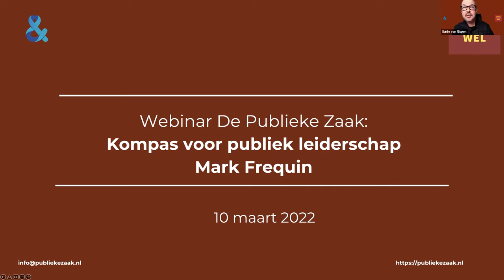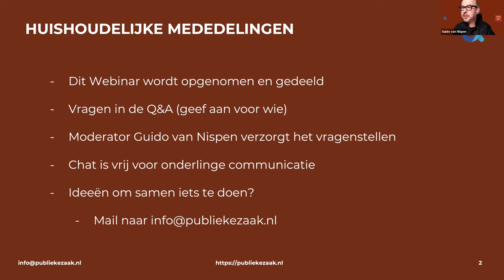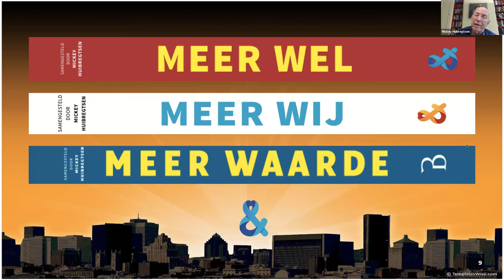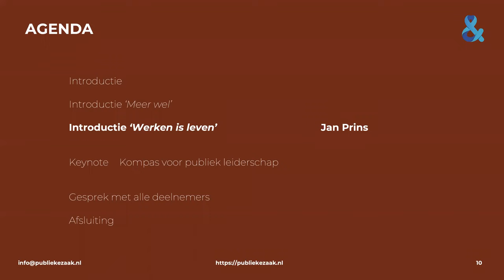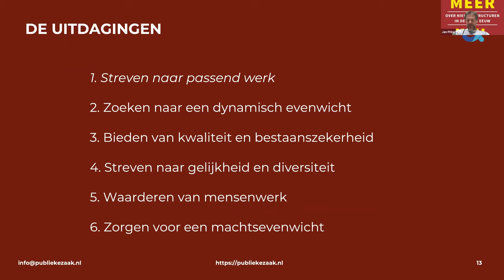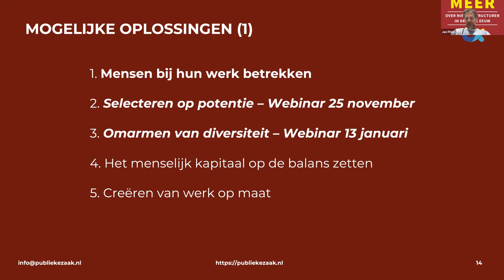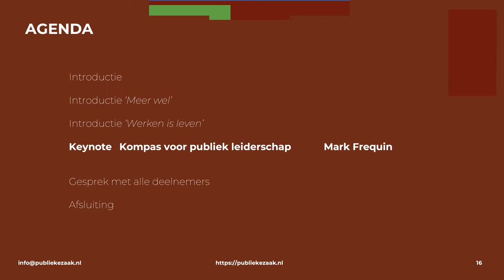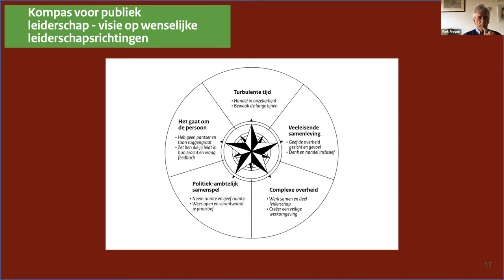Presentatie Mark Frequin Kompas voor publiek leiderschap webinar Meer Wel Work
Op 10 maart was top ambtenaar Mark Frequin te gast met
zijn belangrijke werk ‘Kompas voor publiek leiderschap - visie op
wenselijke leiderschapsrichtingen ‘  bespreken en in dialoog gaan met het
publiek.

Een toonaangevend onderwerp in een webinar in het kader van
het programma Werk van het laatste boek ‘Meer Wel’ van de Publieke
Zaak onder voorzitterschap van Mickey Huibregtsen.

Onder andere door de pandemie, de grote invloed van digitalisering en de
politiek die van elke overheidsbeweging wat vindt, is het werkende leven
van onze ambtenaren in een nieuwe fase terechtgekomen.

Een fase die nieuwe inzichten en dialoog vereisen.  De urgentie voor meer publiek leiderschap is groot.
Samenlevingsvraagstukken vragen om meer leiderschap, burgers en
bedrijven vinden het noodzakelijk, medewerkers in overheidsorganisaties
missen het en topmanagers voelen dat zij teveel onder een glazen stolp
zitten. Het is zeer gewenst dat zeker het topmanagement het pad van meer
leiderschap op gaat en meer leiderschap toont. Maar ook andere
ambtenaren kunnen leiderschap tonen: leiderschap is niet voorbehouden
aan het topmanagement.

Vraag is dan natuurlijk hoe dat pad van ‘meer leiderschap’ op te gaan. Dat
vraagt om koersbepaling. Daarvoor heeft Mark een Kompas gemaakt en
schetst hij de tien hoofdrichtingen die kunnen worden opgegaan.

Wil je je verder inlezen?